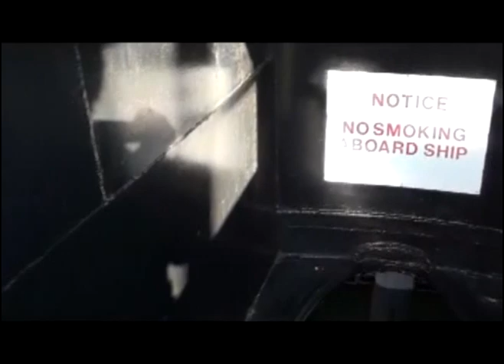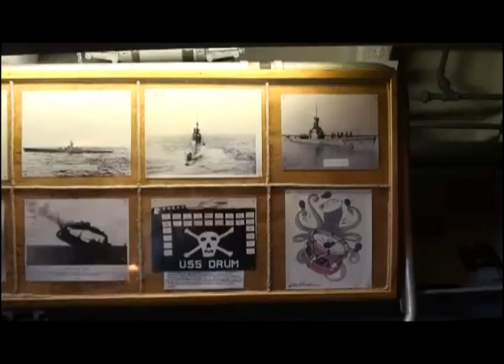USS Drum Submarine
Battleship Memorial Park in Mobile, Alabama

USS Drum (SS-228) is a Gato-class submarine of the United States Navy, the first Navy ship named after the drum, any of various types of fish capable of making a drumming sound.

The USS Drum is presently on display as a museum ship in at the Battleship Memorial Park in Mobile, Alabama.

This is a Part-Four of a four-part series on the USS Alabama, USS Drum and the Battleship Memorial Park in Mobile, Alabama.